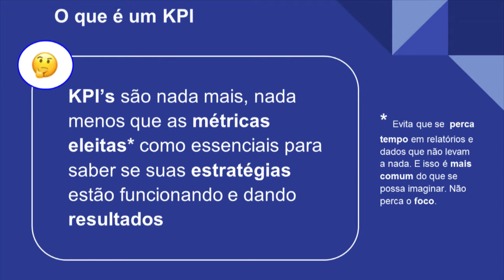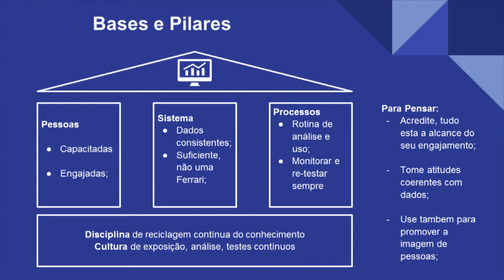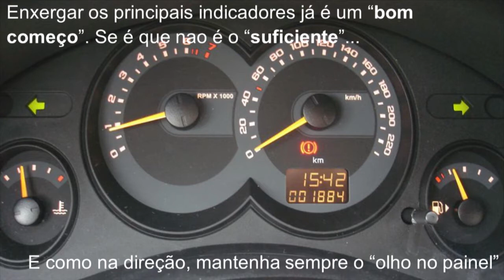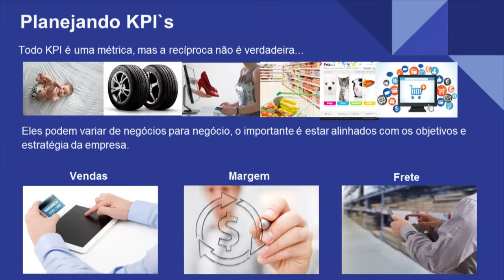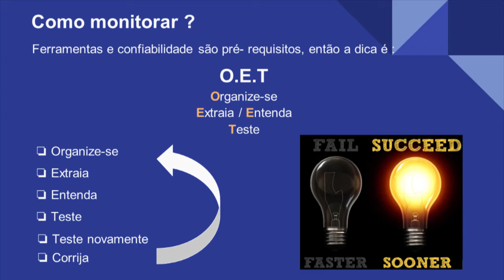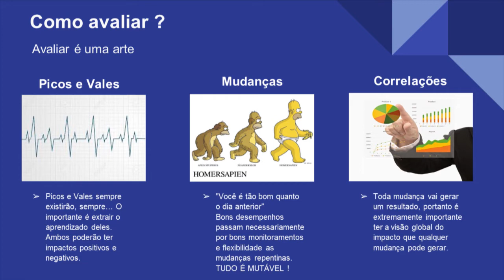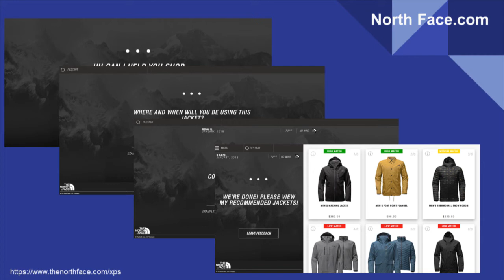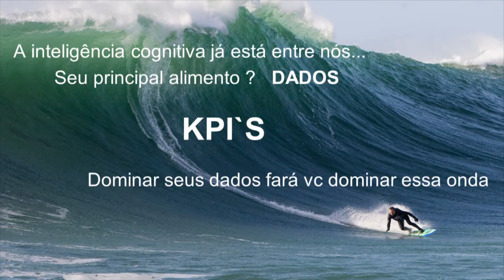Gestão da operação através de indicadores - Fábio Mori e Lourival Junior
Fábio Mori  e Lourival Junior falam sobre Gestão da operação através de indicadores no Congresso E-Commerce Brasil Inteligência Competitiva 2017.